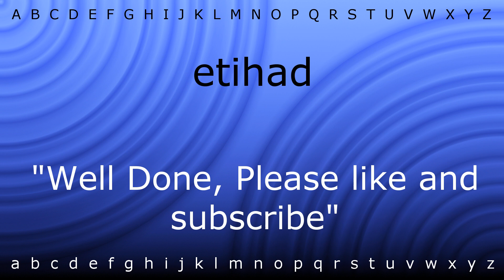How to say 'etihad' with Zira.mp4